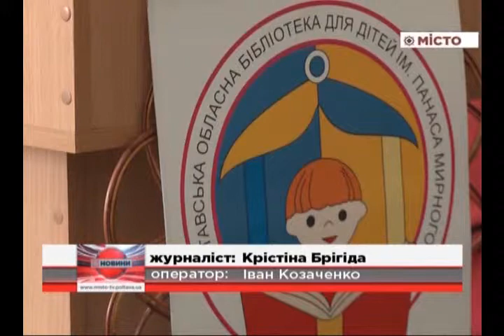Обл бібліотека для дітей – семінар по дитячим і шкільним бібліотекам